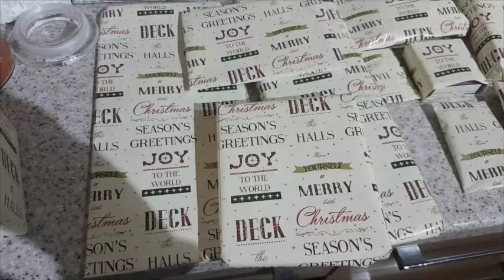Carving Pumpkins & Wrapping Presents - Beachlife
Things mentioned in todays vlog:

Our Links:

JOHNS PINTEREST :

John & Katy
xxx